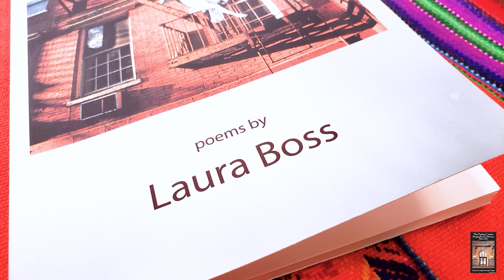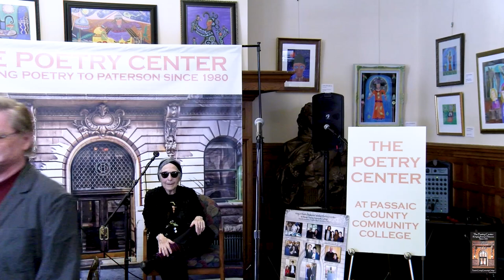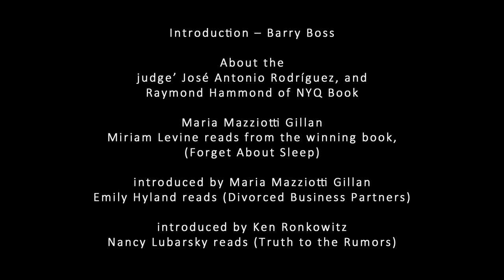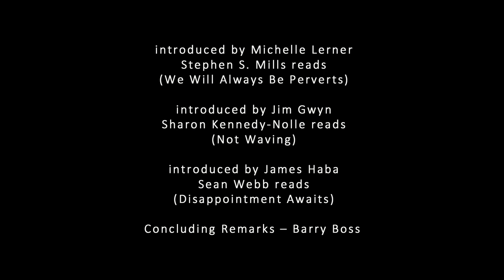2023 Laura Boss Narrative Poetry Award Reading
This is the full program of the publication celebration reading on March 16, 2024, recorded at the Poetry Center at Passaic County Community College in Paterson, New Jersey.
Videos of the individual readers are also available on this site.
Introduction – Barry Boss
Miriam Levine reads from the winning book, Forget About Sleep – introduced by Maria Mazziotti Gillan
Emily Hyland reads (Divorced Business Partners) – introduced by Ken Ronkowitz
Nancy Lubarsky reads (Truth to the Rumors) – introduced by Michelle Lerner
Stephen S. Mills reads (We Will Always Be Perverts) – introduced by Jim Gwyn
Sharon Kennedy-Nolle reads (Not Waving) – introduced by James Haba
Sean Webb reads (Disappointment Awaits) - introduced by Ken Ronkowitz
Concluding Remarks – Barry Boss